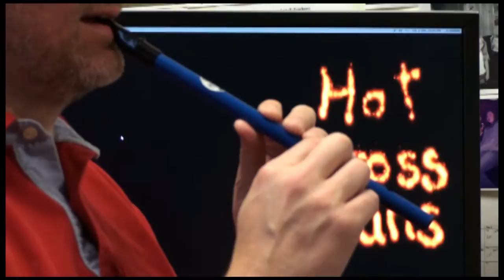how to play Hot Cross Buns on the D tin whistle penny whistle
How to play Hot Cross Buns on the D tin whistle